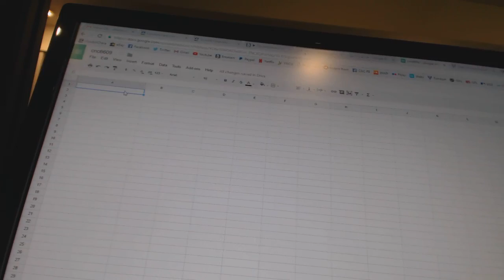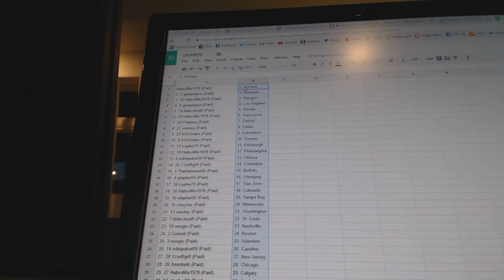Team Randoms - C&C GB #6609